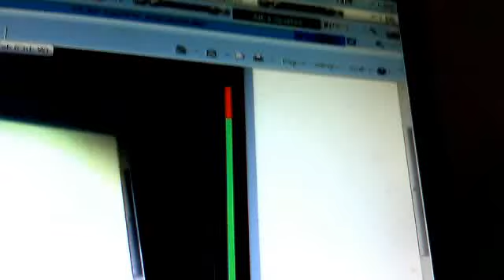lalaloopsy room pt 3